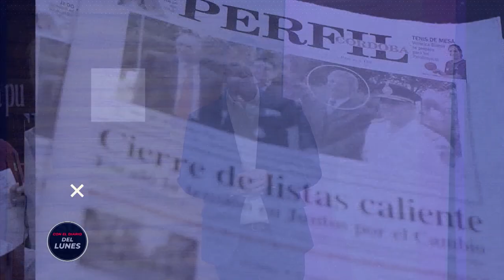CON EL DIARIO DE LUNES |El campo en la era Milei: "El contexto económico está complicando al campo"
Gonzalo Agusto, economista Jefe en Bolsa y Cámara de Cereales de Córdoba habló sobre el compromiso de el gobierno nacional de bajar las retenciones al campo.